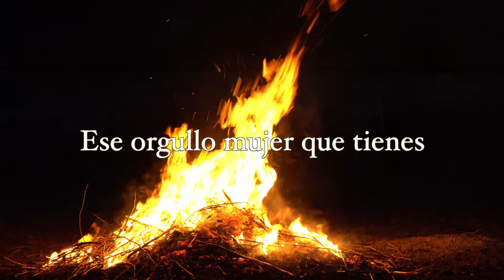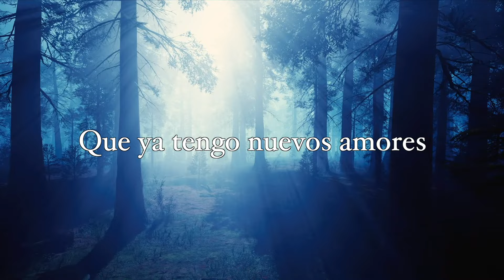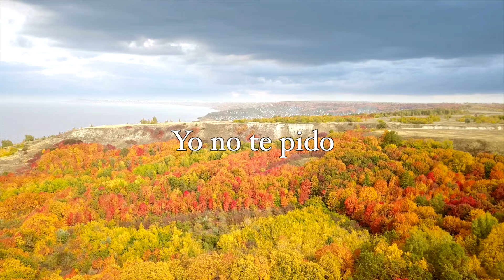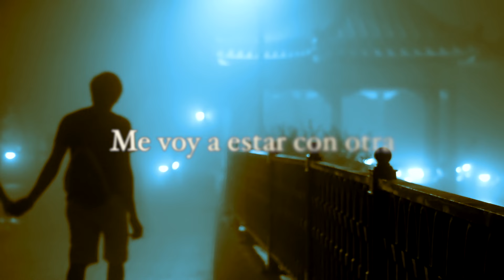La Energía Norteña - Cuatro Meses (Lyric Video)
Disfruta el lyric video de "Cuatro Meses" tema que formó parte de nuestra producción musical "Saquen Las Chelas"

CUATRO MESES/LA ENERGÍA NORTEÑA/SAQUEN LAS CHELAS

Que se te quite… ese orgullo mujer que tienes

Que se te quite
Ese orgullo mujer que tienes
De qué te sirve
Vivir entre las flores
Desde hoy te digo
Que ya tengo nuevos amores
Y no orgullosos
Ni remilgosos como tú

Cuatro meses
Me voy a estar contigo
Cuatro meses
Me voy a estar con otra

Y los otros cuatro
Contigo, con otra y otra
Yo no te pido
Ni amor, ni caridad

Hay que destino
Pa’ ponerse a llorar.